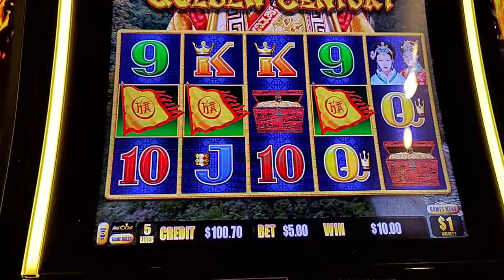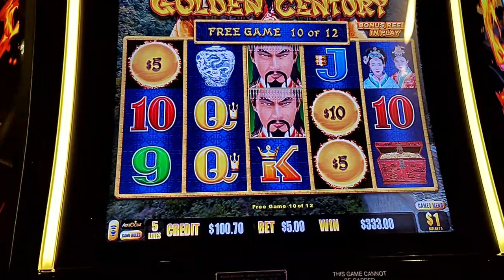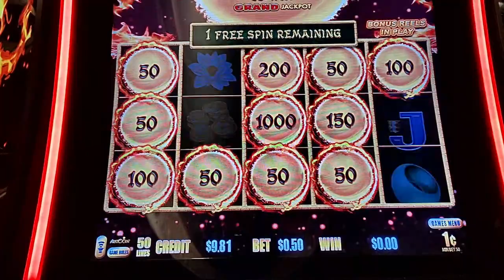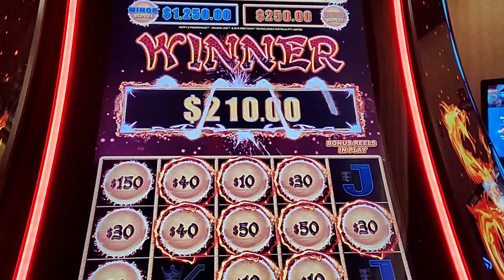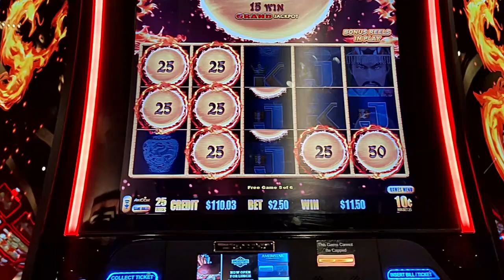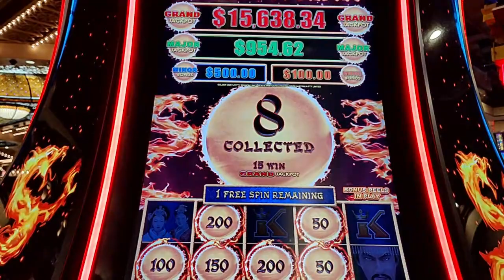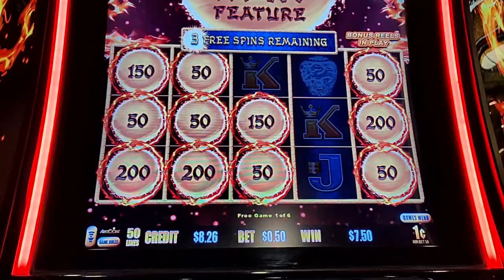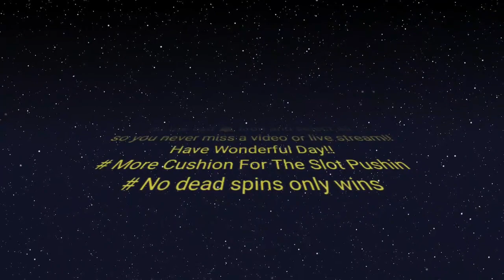Golden Century early morning bonuses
Golden Century early morning bonuses can we start the day right?
Early Morning wins to start the day. Golden century comes though